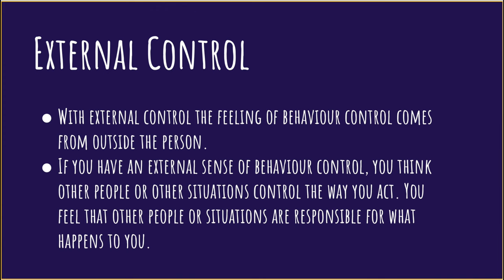Learning Strategies 15 Module 1 EXTERNAL V INTERNAL